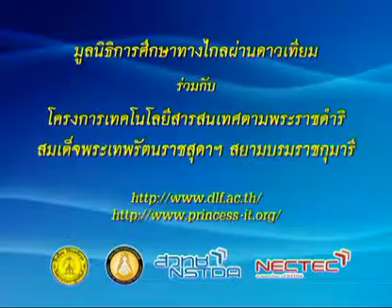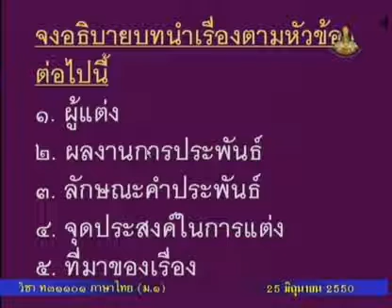062 50thM1 017Bh thaim 1 ภาษาไทยม 1